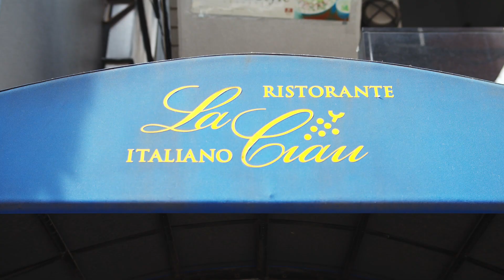【一流シェフの家庭料理vol.11】リストランテ・ラ・チャウ「和風カルボナーラ」× 土佐しらぎく （高知／仙頭酒造場)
「にほんもの Chef’s Table」vol.11

「リストランテ・ラ・チャウ」 馬渡剛シェフが、穏やかな香りと口中に広がる旨味で心地良い飲み口として人気の高知の日本酒「土佐しらぎく」に合わせてご紹介いただく家庭で作れるレシピ「和風カルボナーラ」。

イタリアのワイナリーが日本に来たら必ず訪れるという「リストランテ・ラ・チャウ」は、ワイナリーのサインが壁一面に書かれており、イタリア人がみんなイタリアの味だと太鼓判をおす本格派イタリアン。パスタとお肉料理が人気の気軽に楽しめる名店。

レシピ、シェフのこだわりの逸品など、詳細は「にほんもの Chef's Table」サイトまで。